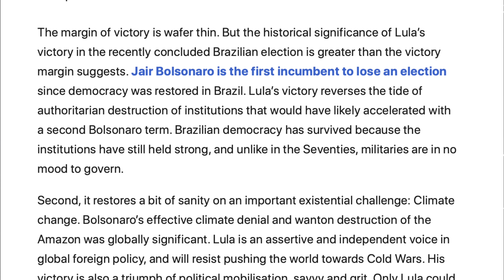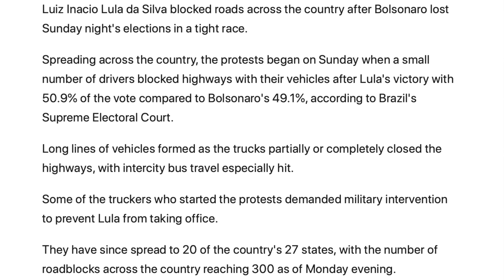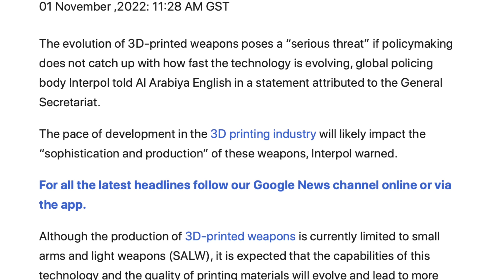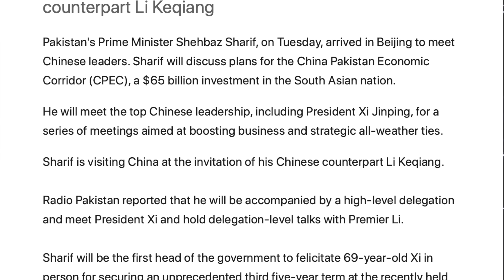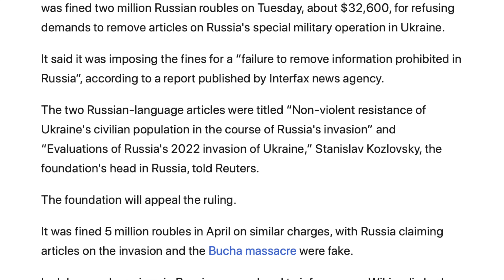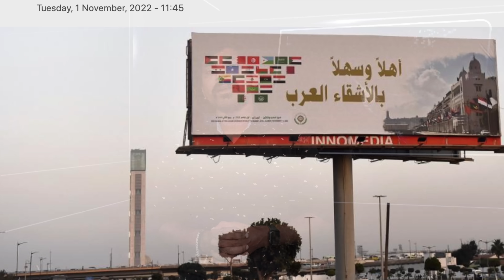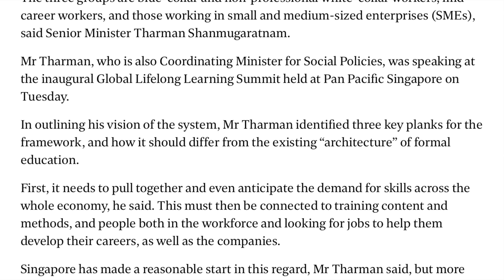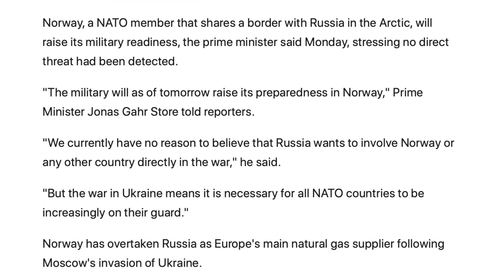உலக போ*ரின் ஒத்திகை தயார் | நோர்வே செயலால் ரஷ்யா கோபம் | Tamil Vidhai